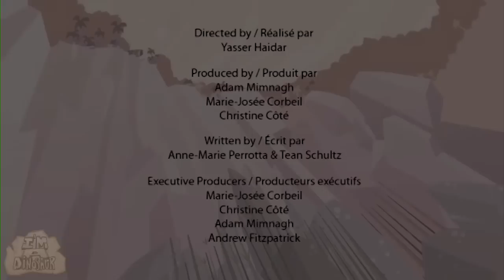Stegosaurus | Learn Dinosaur Facts | Dinosaur Cartoons for Children By I'm A Dinosaur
Though Stegosaurus are not very quick, they come equipped with interesting features such as all-weather armor plating that not only acts as a shield to nasty bites but also super at absorbing sun rays.  And if all that wasn’t enough to keep a Stegosaurus safe, there was one feature that could ward off any stubborn meat eating Dino; 1.2 meter long spikes at the end of their tales called stagomizers.